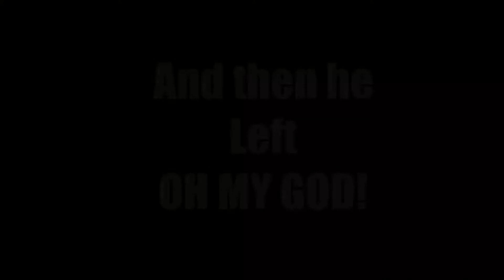IreAloaD CAE | Sniper 1v1 Minitage | 40 Subscribers Special | Android P0RN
Here u Go My Friend :)